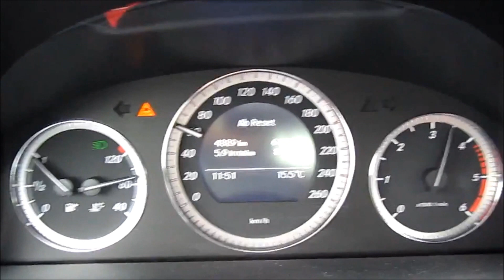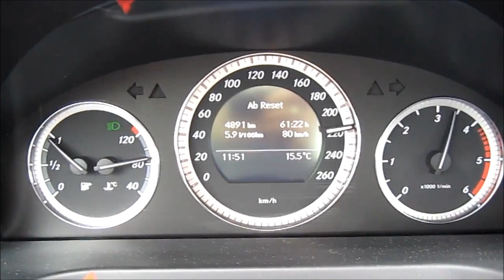Mercedes-Benz C220 CDI 170Hp 0 - 220 Km/h German Autobahn